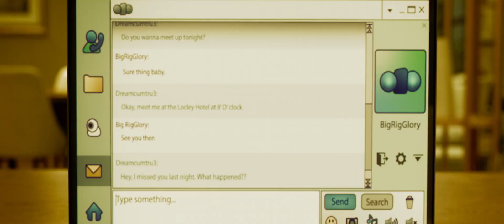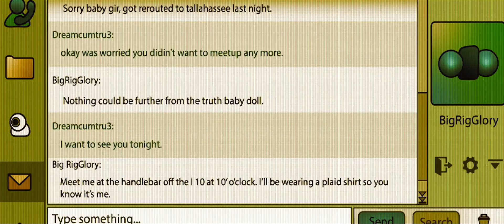MIDNIGHT IN THE SWITCHGRASS Trailer | German Deutsch | 2021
► Midnight in the Switchgrass – Auf der Spur des Killers Trailer in German Deutsch von 2021